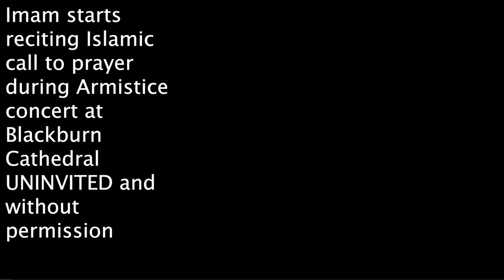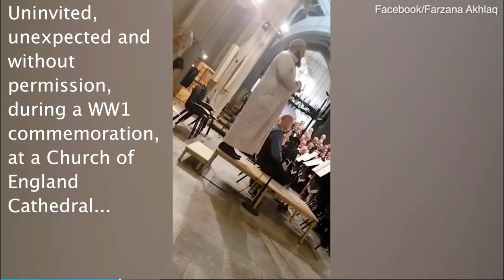Cowardly Christians fail to react to jihad by stealth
Imam disrespects armistice in Blackburn Lancashire.